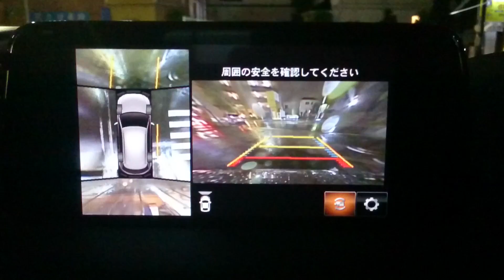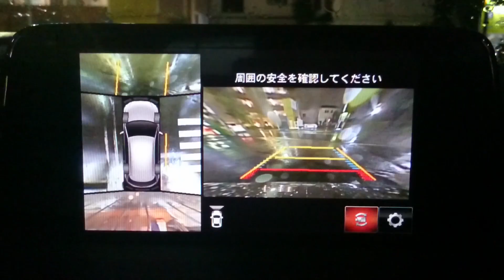CX-5のバックカメラクリーナーが無い状態で雨の画質はこんな感じ 360度ビューモニタ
バックカメラクリーナーは付けていません